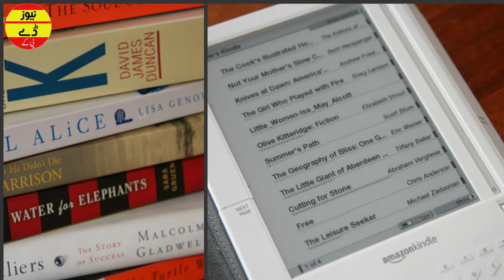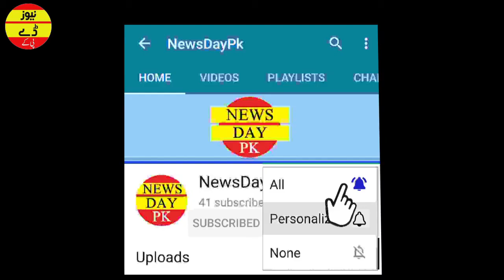Smartphones Fraud موبائل فون فراڈ, Rare guest birds نایاب پرندوں کا شکار | NewsDay Pk نیوز ڈے پی کے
Today's Pakistan news Stories in urdu, that is Important issues of Pakistan today
1-
Every citizen who uses a smartphone is a target of online fraud
Every citizen who uses a smartphone is a target of online fraud. Cyber ​​crimes in the country are increasing at 100% per annum but there is no data protection law.
2-
Millions of rare guest waterfowl arrive in coastal areas, poaching on the rise
With the arrival of millions of rare waterfowl from coastal areas of Badin, Siberia and various Russian states, poaching has also reached a peak. With the onset of winter, thousands of miles of snow-covered areas around the world and the illegal hunting of millions of waterfowl in coastal lakes and other aquifers have reached a peak.
3-
Reliance on the use of digital media is increasing in the education sector, said Dr. Zubair Sheikh
KARACHI: Prof. Dr. Zubair Sheikh, President, Muhammad Ali Jinnah University, Karachi (MAJO), has said that changes are taking place rapidly in the field of education, adding that in today's world, there is a growing reliance on continuing educational activities through digital media. Online education has made it much easier to complete the academic calendar on time, especially with the closure of educational institutions due to the closure of educational institutions due to the global epidemic of Cove 19 epidemic and students now go to digital libraries instead of going to the market to buy textbooks. He expressed these views while inaugurating Majo's first digital media studio on the university campus last evening, which is the first recording studio of its kind to be set up in private sector universities.